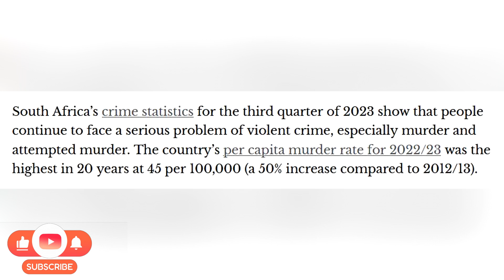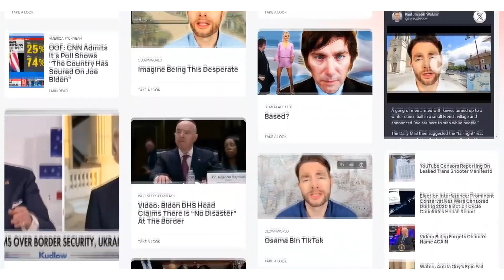It's happened again